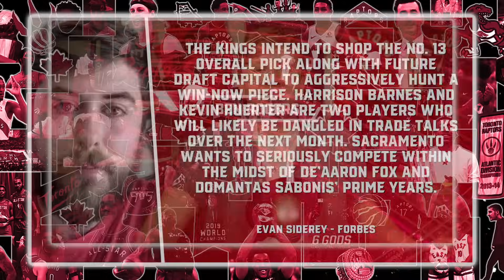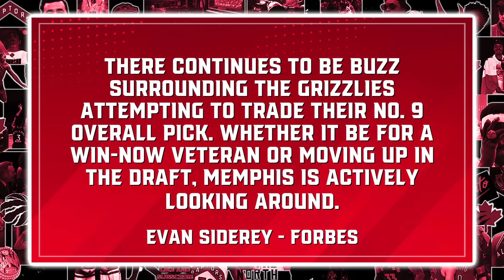Report Reveals MAJOR Opportunity for Raptors...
The Toronto Raptors have been linked in a ton of trades as of late and a recent report reveals the Sacramento Kings could be a perfect trade partner. Ben Rogers breaks down the latest reports and how it could impact the team moving forward.

Raptors Digest is a YouTube Channel that covers all the latest news, trades, reports, and rumors regarding the Toronto Raptors. We provide comprehensive coverage on topics such as game highlights, player performances, and in-depth analysis of team strategies. Our channel features discussions on key players like Scottie Barnes, RJ Barrett, Immanuel Quickley, Gradey Dick, Gary Trent Jr. and Jakob Poeltl, as well as insights from Head Coach Darko Rajaković and General Manager Masai Ujiri.